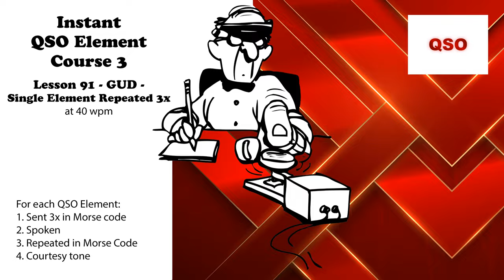Course 3 - Lesson 91 - GUD - Single Element Repeated